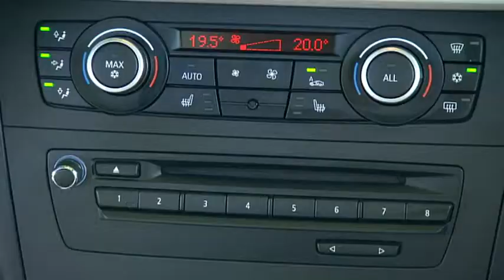BMW X1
Such a nice SUV of BMW!